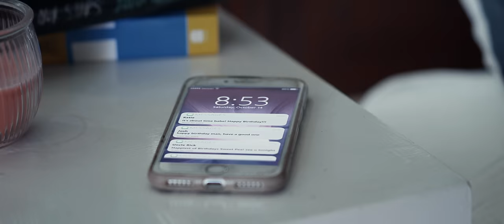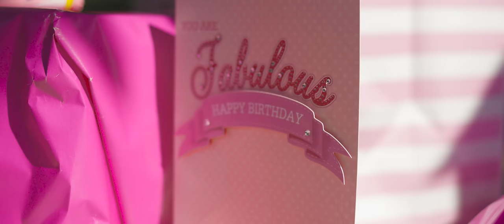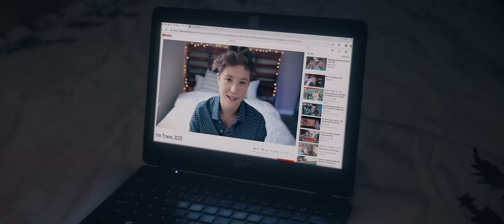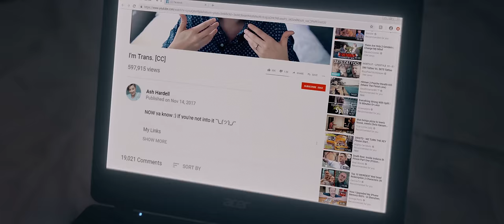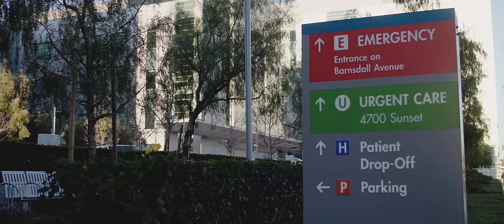MASKED (Trans Short Film)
MASKED follows the story of High Schooler, Zoe, struggling to come out as a trans man. After knowing who they truly are for a while, Zoe finds themselves fatigued by their fear of whether others will accept them or not.

 MASKED was created in conjunction with the 15-18 year old’s from the Knox ‘ Free To Be Me’ LGBTQIA Youth group. The project is proudly supported & funded by Knox City Council, YAC Vic & the Victorian State Government.

Thanks to Ash Hardell for allowing us to use their video.

NOTE: MASKED' is a work of fiction. No connections between the video ‘I’m Trans’ and the
simulated comment section of the video are intended nor connected.
Sequences in the film may have been edited and represented in a way to
best serve the narrative & do not reflect the fan base & community of Ash Hardell.

Full credit list from 12:54

SUPPORT (Australia)

LIFELINE: 13 11 14
BEYOND BLUE: 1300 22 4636
KIDS HELPLINE: 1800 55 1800

 WARNING: This short film is protected under the copyright laws of the Australian Government and other countries throughout the world. Any unauthorized exhibition, distribution, or copying (yes, that means you viral video facebook / instagram pages) of this film or any part thereof (including soundtrack) may result in civil liability and criminal prosecution. The story, all names, characters, and incidents portrayed in this production are fictitious. No identification with actual persons, places, buildings, and products is intended or should be inferred. All music credits at end of video. Licensed through the relevant parties.

Sub-Licensed to Knox City Council (Australia)